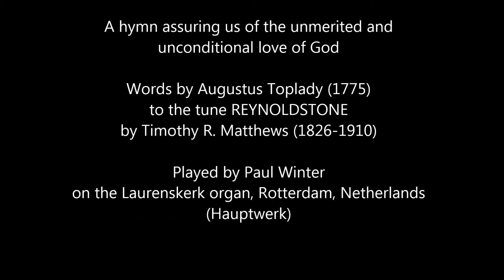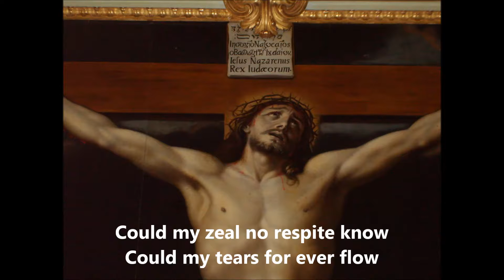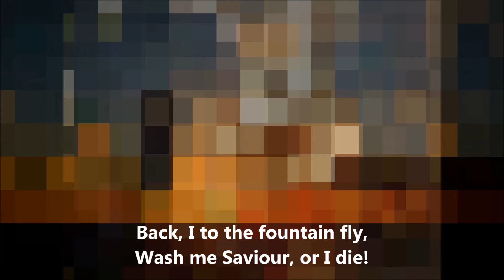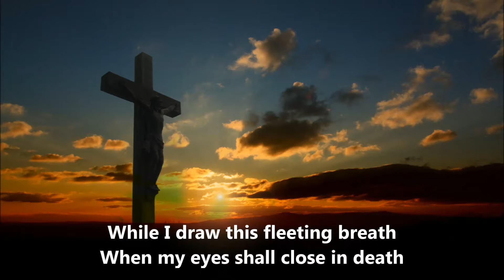Rock of ages, cleft for me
A hymn with words by Augustus Montague Toplady (1740–1778) to the tune REYNOLDSTONE by Timothy R. Matthews (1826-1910).

Played by Paul Winter on the Laurenskerk organ, Rotterdam, Netherlands (Hauptwerk)